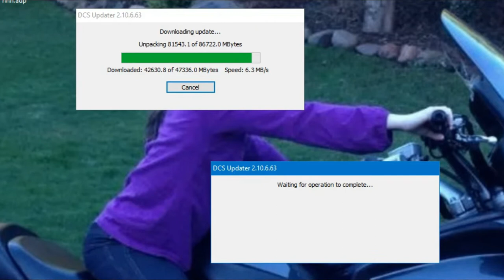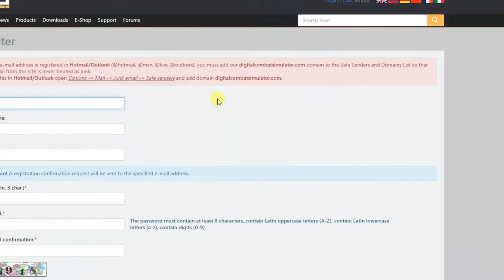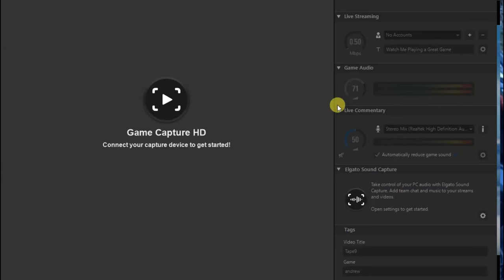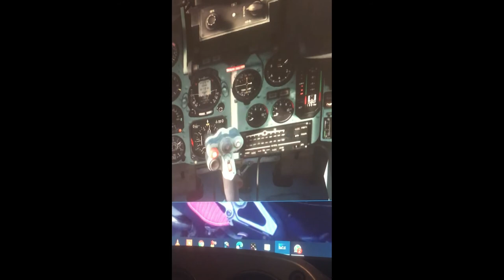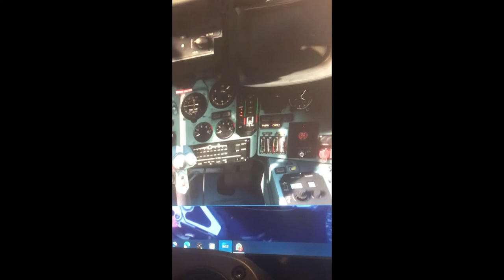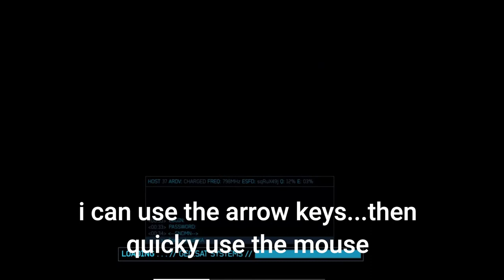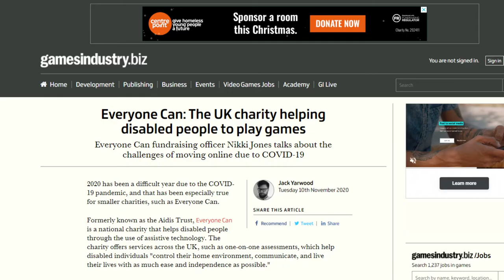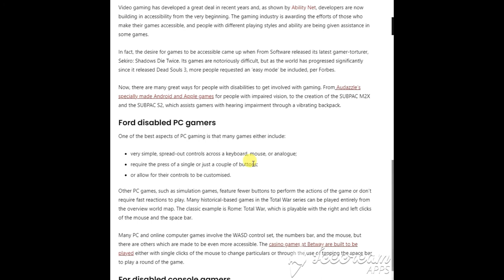Disabled PC Gamimg UK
Hi all,
Folloing after Andy's help the other day.
Flight Sim, got me info overload.
After 3 controls i had to learn. boooshhhhh! good nite Vienna.
Not to be put off, this the journey so far.
Please sick around to find out what online help i can find.